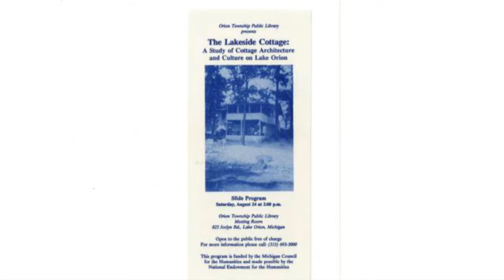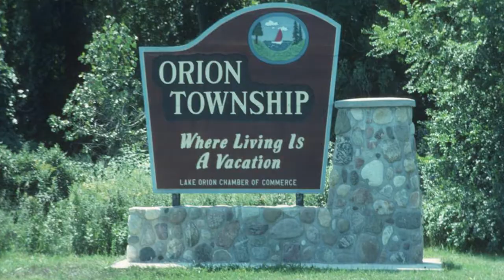ONTV: The Lakeside Cottage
Lori Grove presents a history of cottages on Lake Orion, Michigan at the Orion Township Public Library.  Recorded 2/22/14.